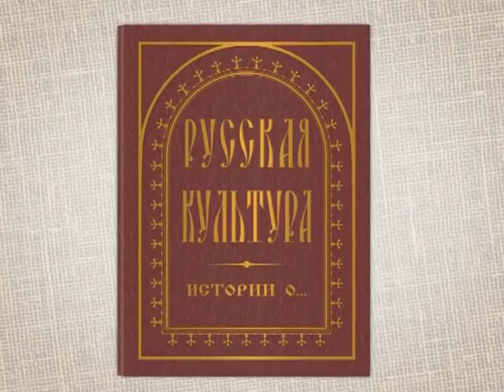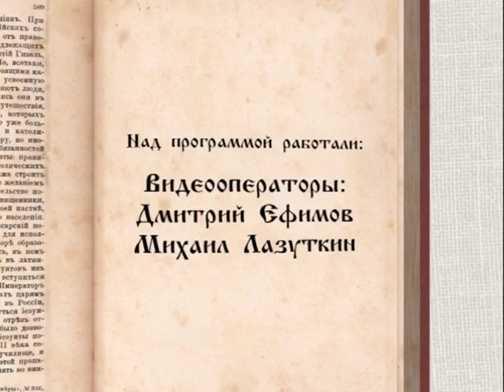Русская культура. Истории о… 17.06.16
Троица или Пятидесятница - один из любимых праздников. С любовью люди украшали дома травами, цветами и березовыми ветвями. В чем символический смысл этих традиций, мы расскажем в сегодняшнем выпуске.